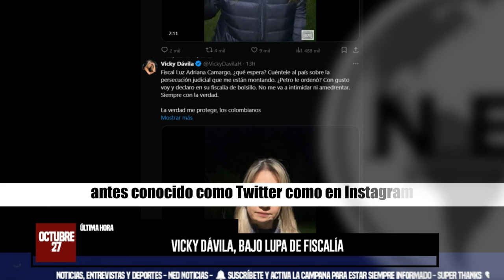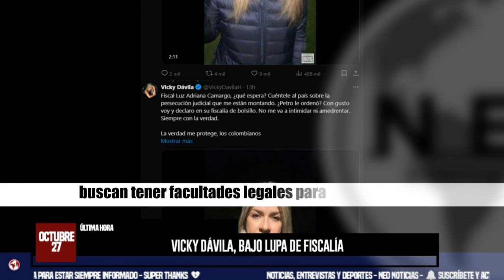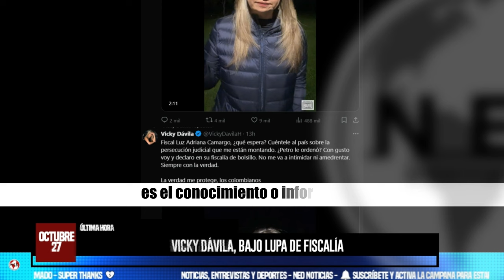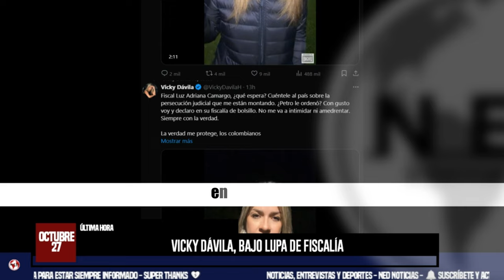URGENTE 🔴 VICKY DÁVILA, BAJO LUPA DE FISCALÍA, REVELÓ PROCEDIMIENTO EN SU CONTRA Y APUNTÓ A PETRO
PULZO
VICKY DÁVILA